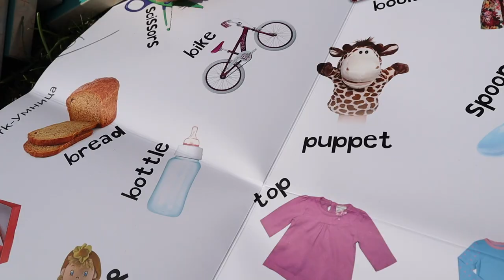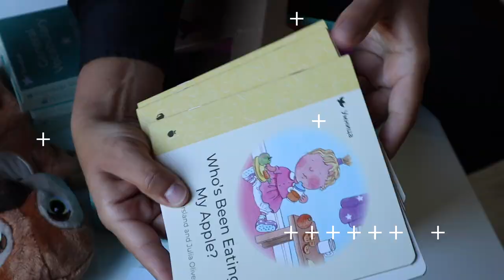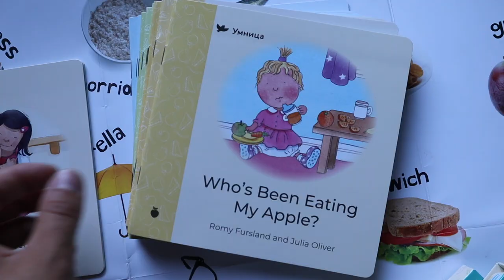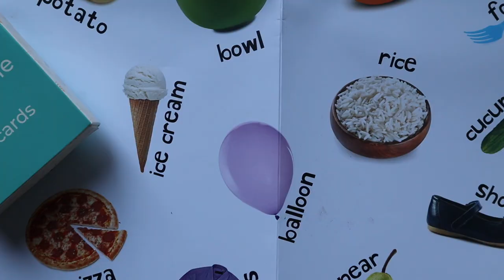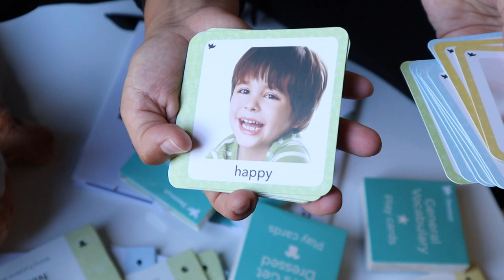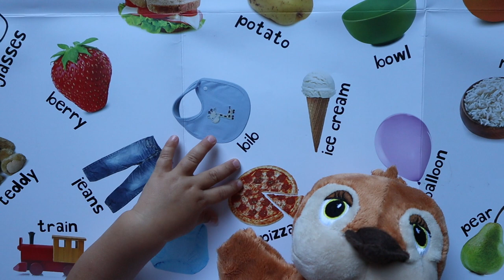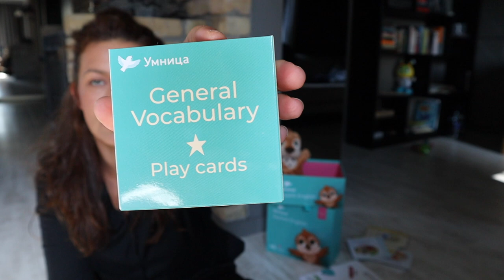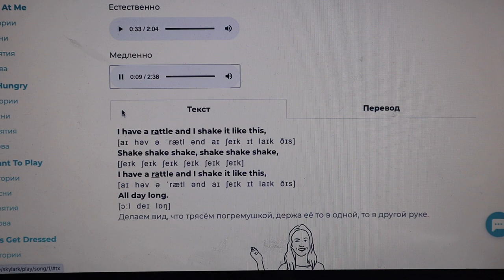РАННЕЕ РАЗВИТИЕ РЕБЕНКА | ОБУЧЕНИЕ АНГЛИЙСКОМУ ЯЗЫКУ С РОЖДЕНИЯ | ОБЗОР УМНИЦА SKYLARK ENGLISH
Подруги, привет!
Тема этого выпуска - РАННЕЕ РАЗВИТИЕ РЕБЕНКА , ОБУЧЕНИЕ АНГЛИЙСКОМУ ЯЗЫКУ С РОЖДЕНИЯ, ОБЗОР УМНИЦА SKYLARK ENGLISH.

Я разговариваю с ребенком на английском языке с рождения, муж с ним говорит на русском, а родственники из Риги - на латышском. Таким образом в нашей семье растет билингвальный ребенок!

Сегодня рассказываю, как обучаю малыша английскому языку и делаю обзор на развивающий комплект для обучения малыша английскому от УМНИЦА SKYLARK ENGLISH (на прававх рекламы).